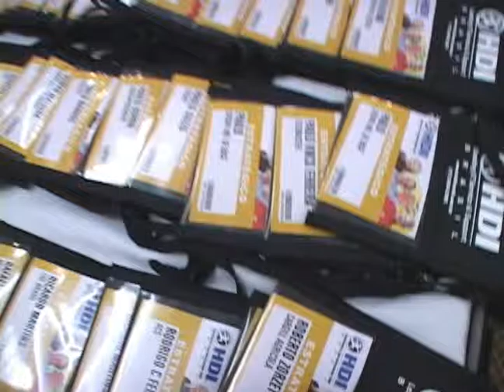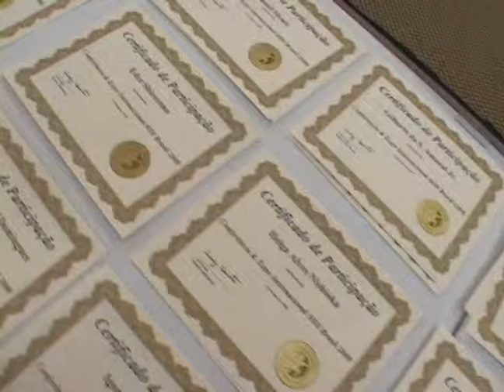Conferência & Expo HDI Brasil 2008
Clipe da Conferência & Expo HDI Brasil 2008